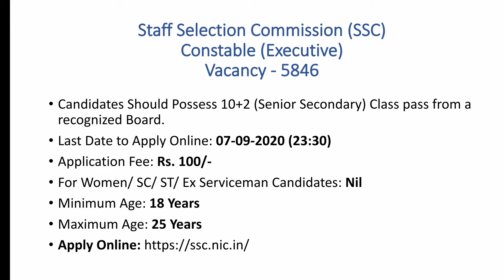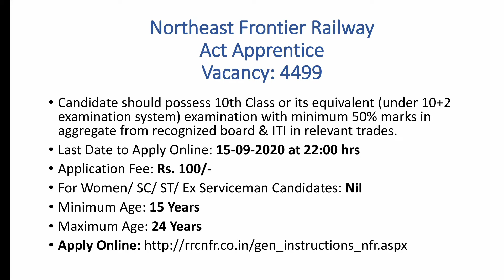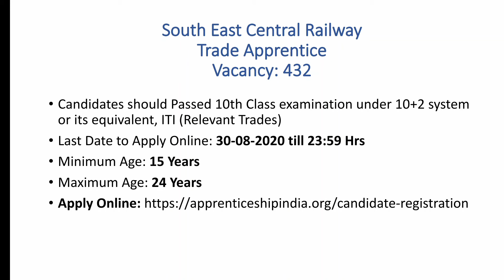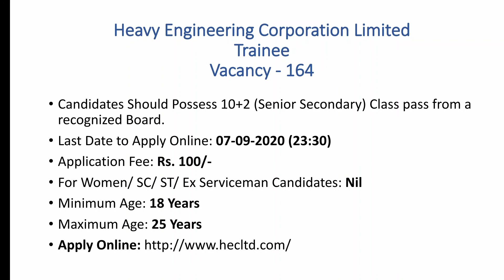GOVT JOBS 2020 | TOP 5 ITI & 10+2 JOBS | 11000+ VACANCIES L 30000+ SALARY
4. South East Central Railway
5. Heavy Engineering Corporation Ltd

For more updates, join our telegram link provided below or comment on the video. We will reply as soon as possible.

ABOUT US: WE ARE BTECH GRADUATES WORKING WITH THE AIM OF EDUCATION FOR ALL.
OTHER SOCIAL LINKS AVAILABLE IN THE ABOUT SECTION.

About Video :
1167 IBPS PO Recruitment 2020 - B.A / B.Com/ B.Sc/ BTech | All India Job | IBPS Notification 2020
IBPS Recruitment Notification 2020
IBPS PO Notification 2020
IBPS Jobs 2020 Notification
Bank of India Jobs 2020
Bank of India Recruitment 2020
Bank of India Notification 2020